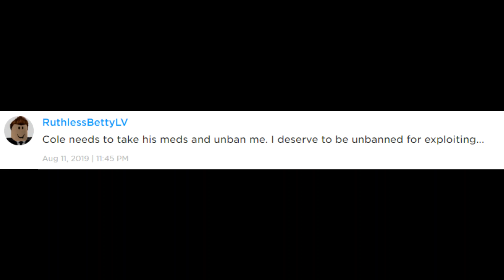Keystone Middle School Yearbook (18-19)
This is the short version, the long version will be out within the next few weeks.